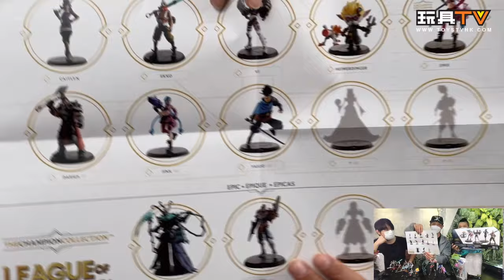「爆玩具」《英雄聯盟》LOL LEAGUE OF LEGENDS Collectible Figures 4吋 & 6吋人物模型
*更正片中瑟雷西及劫為6吋可動人偶
《英雄聯盟》依家由線上虛擬世界轉到現實世界！成為左4吋 或6吋嘅人物模型, 所有英雄角色均參考遊戲中的設定，還原度極高！
* 6吋嘅人物模型   瑟雷西  Thresh
* 6吋嘅人物模型   劫 Zed
* 4吋嘅人物模型   犽宿 Yasuo
* 4吋嘅人物模型   達瑞斯 Darius
* 4吋嘅人物模型   吉茵珂絲 Jinx
* 4吋嘅人物模型珍藏收集套裝 (5款英雄集結)
   - 艾克 Ekko, 克漢默丁格 Heimerdinger , 菲艾 Vi , 凱特琳 Caitlyn , 吉茵珂絲  Jinx
英雄聯盟人物模型以高像真度神還原遊戲, 角色設定, 每款模型上塗以優質顏料及以高質物料製造!
玩具“反”斗城,  你想TeeN地、AEON 、千色Citistore 、UNY 、 Apita 、澳門玩具"反"斗城、各大百貨公司及玩具店